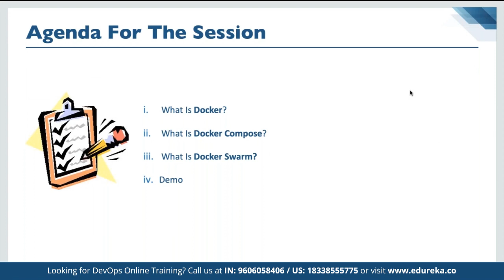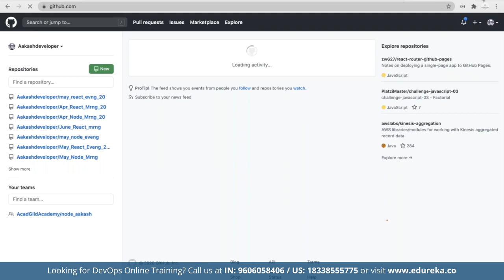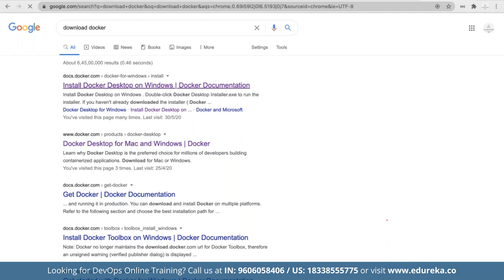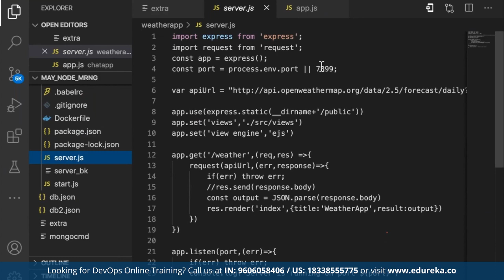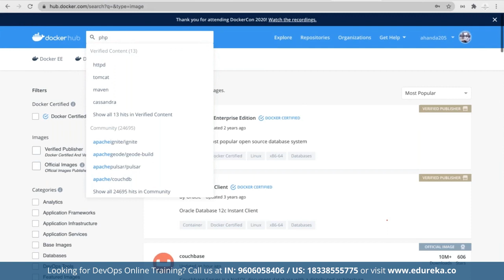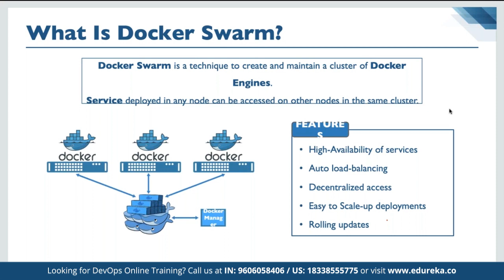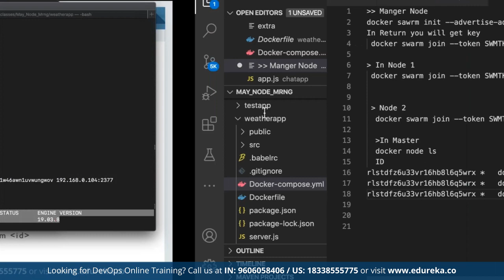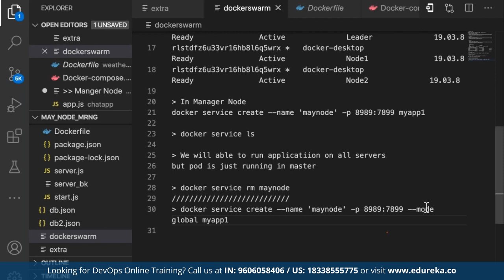Docker Compose Tutorial | Docker Compose Explained | DevOps Training | Edureka | DevOps Live - 3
This Edureka video on Docker Compose will help you understand how to use Docker Compose with examples.

Edureka PGP Courses

1. This is a 4 Week Instructor led Online Course.

2. Course consists of 24 hours of online classes, 25 hours of assignment, 20 hours of project

3. We have a 24x7 One-on-One LIVE Technical Support to help you with any problems you might face or any clarifications you may require during the course.

4. You will get Lifetime Access to the recordings in the LMS.

5. At the end of the training you will have to complete the project based on which we will provide you a Verifiable Certificate!

1. Understand the concepts and necessities of DevOps

2. Understand the need for DevOps and the day-to-day real-life problems it resolves

3. Learn installation and configuration of common infrastructure servers like Apache, and Nginx for the Enterprise

4. Learn popular DevOps tools like Jenkins, Puppet, Chef, Ansible, SaltStack, Nagios and GIT

5. Implement automated system update, installations and deployments

6. Learn Virtualization Concepts

7. Configuration deployment and packaging, continuous integration using GIT

8. Fine tune Performance and set-up basic Security for Infrastructure

9. Manage server operations using Code which is popularly known as Infrastructure as a Code

10. Understand the need for and concepts of Monitoring and Logging.

1. DevOps Architect

2. Automation Engineer

3. Software Tester

4. Security Engineer

5. Integration Specialist

6. Release Manager